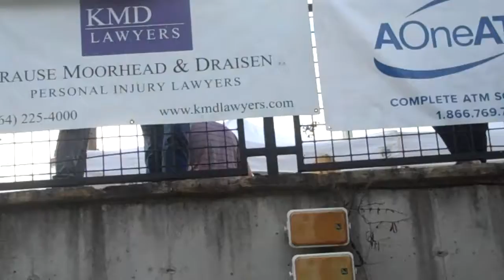Mac Arnold & plate Full O' Blues at The Anderson Block Party